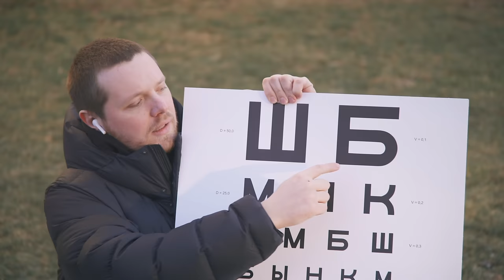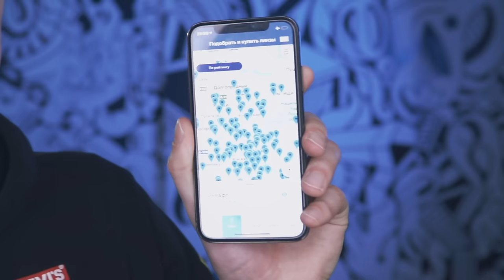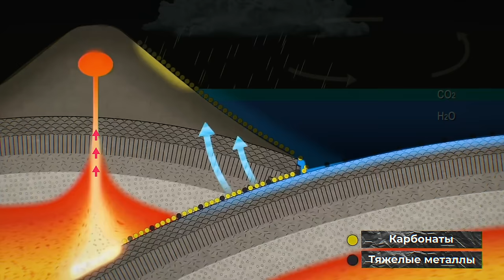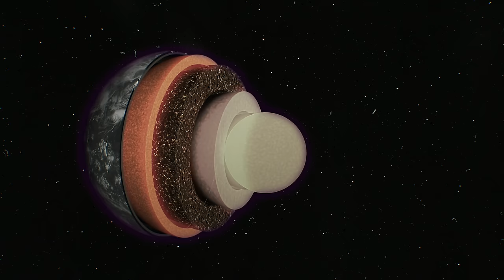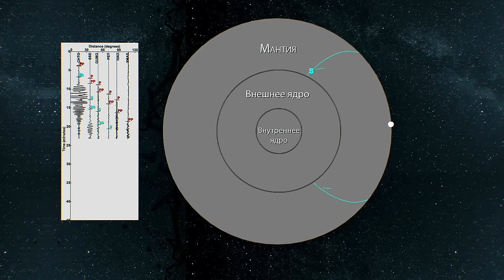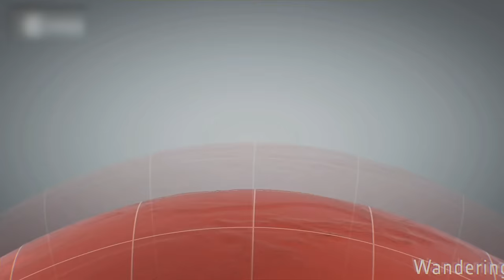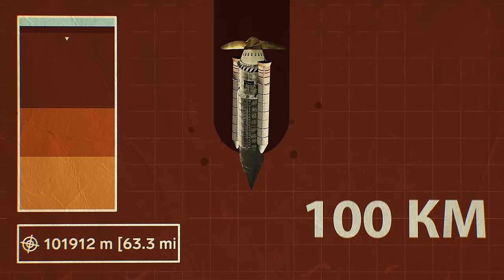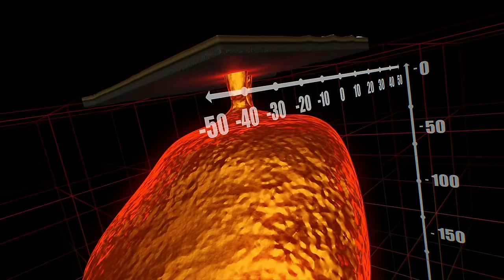ЧТО СКРЫТО У НАС ПОД НОГАМИ? — ТОПЛЕС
Сделай биохакинг своих глаз! Скачай приложение MyAcuvue и получи скидку 500 рублей на первую упаковку линз Acuvue

В космос заглянуть легко, он пустой по нашим меркам, а вот пробраться вглубь Земли - задача в тысячи раз сложнее. Но мы погрузимся так глубоко, как не делал ещё никто на русском Ютубе.
Сейчас вы узнаете: как разрушительные землетрясения приносят пользу науке, зачем нужен прогноз погоды на глубине трёх тысяч километров, к чему приведет смена магнитных полюсов, какая машина скрывается в недрах Земли и сможем ли мы в реальности добраться до центра Земли?

ДОПОЛНИТЕЛЬНУЮ ИНФОРМАЦИЮ К ВЫПУСКУ ИЩИ НИЖЕ

Над выпуском работали:
Ян Лапотков
Михаил Мартынов
Вадим Куликов
Максим Бойко
Андрей Савельев
Екатерина Адаричева
Александр Репецкий
Opsi
Уровень Бог